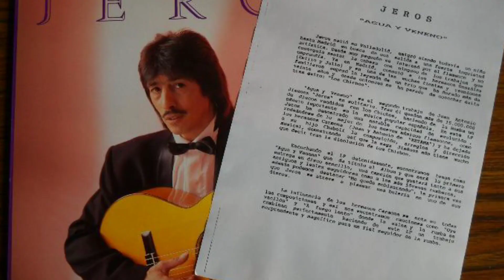Deja de llorar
𝐉 𝐄 𝐑 𝐎 𝐒
𝐏𝐚𝐫𝐚 𝐒𝐢𝐞𝐦𝐩𝐫𝐞

Para los mejores Chicher@s.
𝐋𝐎𝐒 𝐂𝐇𝐈𝐂𝐇𝐎𝐒
𝓙𝓾𝓵𝓲𝓸 𝓙𝓮𝓻𝓸 𝔂 𝓔𝓶𝓲𝓵𝓲𝓸